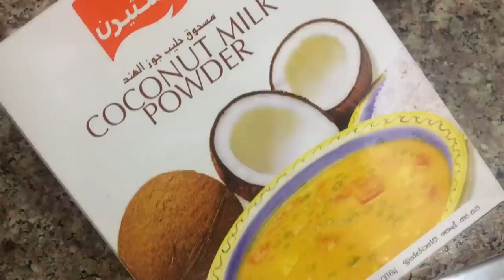എന്തെളുപ്പാ ഇങ്ങിനെ അച്ചപ്പം ഉണ്ടാക്കാൻ/easy and perfect achappan in 5 minutes/achappam karrala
In this video i am sharing some tips and recipe of achappam in a easy way with the help or mixer grind

Achappameasywa#peerfectachappam#nishanastastyhut#achappamkeralastyle

Chayakkadi
Evening snack Malayalam
Evening snack Kerala
achappam recipe in malayalam
achappam with maida recipe
maida achappam recipe in malayalam
achappam without coconut milk
snacks recipes malayalam
aripodi snacks recipes in malayalam
rice snacks malayalam
4 mani palaharangal malayalam simple
kurkure recipe malayalam
chayakkadi
chaya kadi in malayalam
chayakadi recipe malayalam